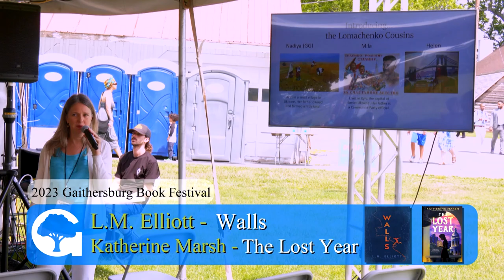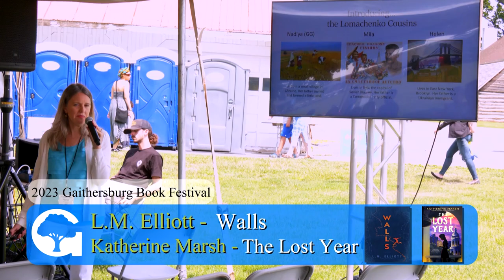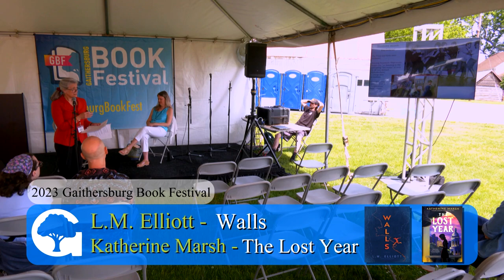Katherine Marsh and L.M. Elliott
Katherine Marsh presents "The Lost Year: A Survival Story of the Ukranian Famine," and L.M. Elliott presents "Walls." Genre: Upper MG/YA

Produced by City of Gaithersburg's Television Department & Cultural Events & Services Division